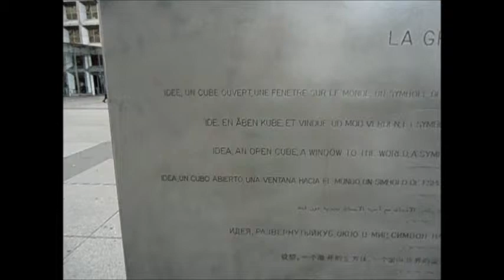La Défense, Paris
La Défense is a major business district near Paris, in France